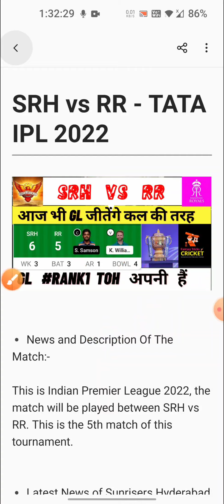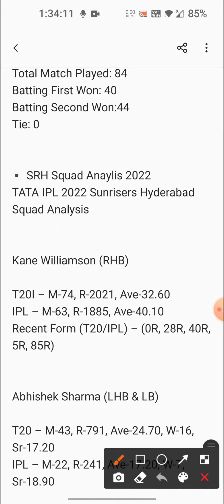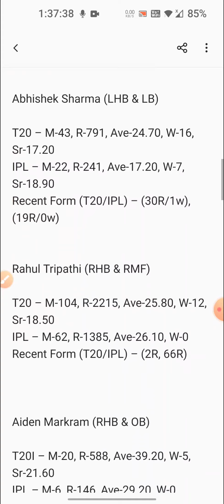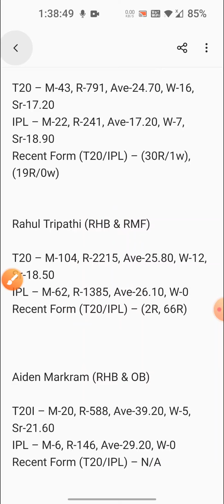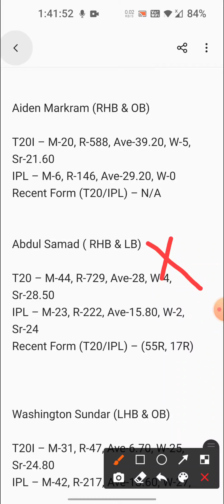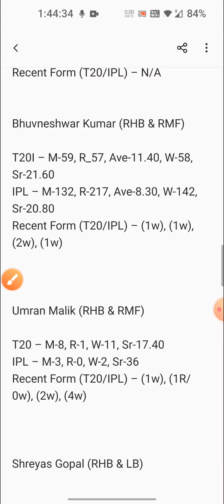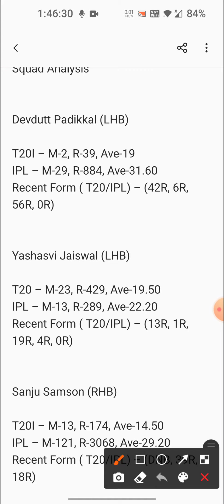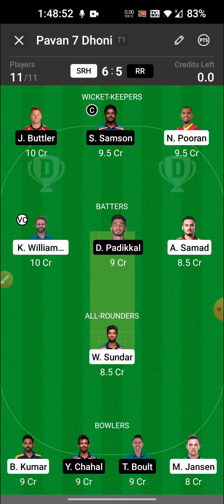SRH vs RR Dream11, SRH vs RR Dream11 Prediction, SRH vs RR, SRH vs RR Dream11 Prediction,IPL 2022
SRH vs RR pitch report
MCA Stadium, Pune
DY Patil Stadium, Mumbai Pitch Report
Wankhede Stadium Pitch Report
Pune Pitch Report
SRH vs RR dream11 team today
SRH vs RR today match prediction
SRH vs RR Prediction
SRH vs RR comparison 2022
SRH vs RR dream11 analysis
SRH vs RR best dream11 team
SRH vs RR live match
SRH vs RR dream11 best team
SRH vs RR dream11 prediction 2022
SRH vs RR 2022
SRH vs RR 2022 highlights
SRH vs RR highlights
SRH vs RR dream11 team 2022
SRH vs RR dream11 team prediction
SRH vs RR playing 11
SRH vs RR playing 11 2022
SRH vs RR 2022 playing 11
SRH vs RR head to head
SRH vs RR live score
SRH vs RR match prediction
SRH vs RR Live
SRH vs RR 3rd IPL T20 Match Preview
Sunrisers Hyderabad vs Rajasthan Royals
Rajasthan Royals  vs Sunrisers Hyderabad
Sunrisers Hyderabad vs Rajasthan Royals  6th IPL T20 Match 2022

Dream11 IPL 2022 Smart Investment Strategy:-

2.This analysis is based on my Understanding, knowledge and instinct.While selecting your team, consider the points mentioned and make your own decision.

3. This game involves an element of financial risk and may be addictive. Please play responsibly at your own risk.

4. Fantasy Tricks do not promote any gambling app and not liable for any profit or loss which may arise from this app.

5. This Video is Helpful for fantasy users.